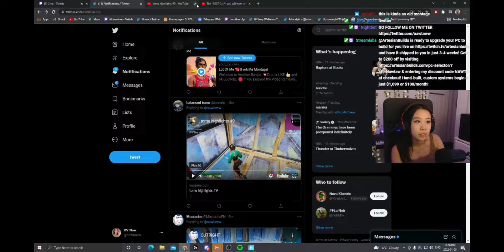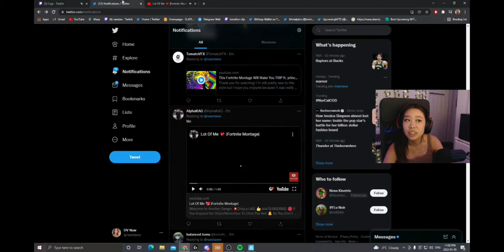Pro Gamer Girl Reacts To My Fortnite Montage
Welcome to Another Banger 💥

See You Again Next Upload

Pro Gamer Girl Reacts To My  Montage
Pro Gamer Girl Reacts
Pro Gamer Girl

🔌 Use Code ALPHAKAG